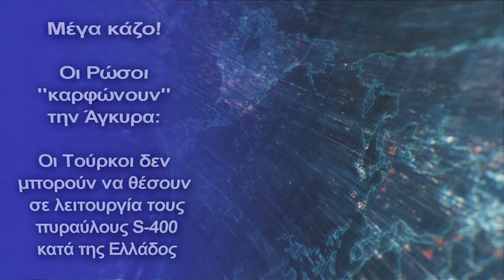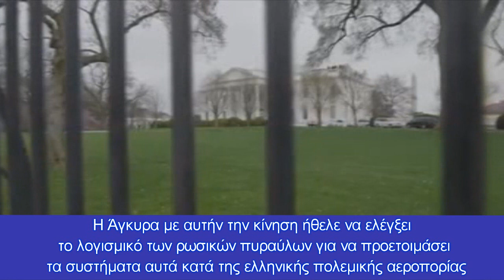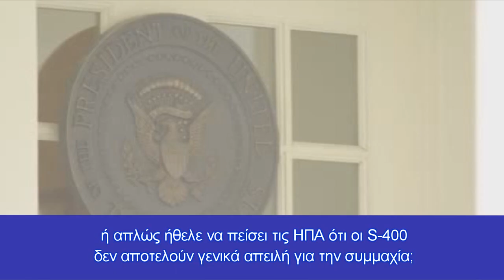Οι Ρώσοι “καρφώνουν” την Άγκυρα: Οι Τούρκοι δεν μπορούν να θέσουν σε λειτουργία τους πυραύλους S-400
Ρεζίλι των “σκυλιών” στην κυριολεξία έγιναν εκ νέου οι Τούρκοι
Ρεζίλι των “σκυλιών” στην κυριολεξία έγιναν εκ νέου οι Τούρκοι, αφού ρωσικές δημοσιογραφικές πηγές ανέφεραν ότι, οι απειλές του υπερφίαλου Τούρκου Ναυάρχου ε.α. και συμβούλου του Ερντογάν, περί άμεσης ενεργοποίησης των S-400 κατά της Ελλάδος, είναι ''κενές''.
“Η Τουρκία κατέχει εδώ και μήνες τα ρωσικά αντιαεροπορικά συστήματα αεράμυνας S-400, με τα οποία Τούρκοι ειδικοί συχνά απειλούν ότι θα επιτεθούν σε εχθρικά (συγκεκριμένα ελληνικά) αεροσκάφη.
Παρά το γεγονός ότι η Τουρκία έχει αποκτήσει τα ρωσικά συστήματα αεράμυνας S-400 Triumph εδώ και μεγάλο χρονικό διάστημα και τα έχει ήδη δοκιμάσει πολλές φορές, αρνείται πεισματικά να επιτρέψει τις υπηρεσίες Ρώσων στρατιωτικών ειδικών, και με αυτόν τον τρόπο η Τουρκία εξακολουθεί να μην μπορεί να θέσει τα συστήματα σε επιφυλακή για την άμυνα της χώρας”, αναφέρει η ρωσική ιστοσελίδα με θέματα άμυνας.
Όπως προκύπτει από τη δήλωση του Ναυάρχου ε.α. του τουρκικού Πολεμικού Ναυτικού Jihat Yayci, το τουρκικό έδαφος και ο τουρκικός εναέριος χώρος είναι πολύ ευάλωτα σε επιθέσεις οποιουδήποτε εχθρού, καθώς τα αντιαεροπορικά πυραυλικά συστήματα S-400 που αποκτήθηκαν νωρίτερα από τη Ρωσία δεν μπορούν ακόμη να χρησιμοποιηθούν λόγω κάποια προβλήματα που έχουν προκύψει”, τονίζει Ρώσος ειδικός παραθέτοντας τις χθεσινές δηλώσεις του Τούρκου Ναυάρχου ε.α., από τις οποίες αποκαλύπτεται ότι τελικά, οι ρωσικοί πύραυλοι δεν μπορούν να τεθούν σε επιχειρησιακή ετοιμότητα παρά μόνο παρουσία Ρώσων, κάτι που αρνείται πεισματικά η Τουρκία για να μην προκαλέσει την Ουάσιγκτον.
Ρώσοι δημοσιογράφοι αποκαλύπτουν ότι δεν έχουν αποσαφηνιστεί από τουρκικής πλευράς, οι πιθανοί λόγοι για την έλλειψη συγκεκριμένης γνώσης των Τούρκων ειδικών, ειδικά κατά την διαδικασία «συναρμολόγησης» των ρωσικών πυραύλων S -400.
Με λίγα λόγια οι Τούρκοι συναρμολόγησαν τους S-400 χωρίς την παρουσία Ρώσων, ενώ όσες φορές ενεργοποίησαν τα ραντάρ τους, δεν είχαν τα αναμενόμενα αποτελέσματα, ειδικά στην δυνατότητα δοκιμαστικής εκτόξευσης πυραύλου κατά στόχου.
Αυτή η πληροφορία ουσιαστικά επιβεβαιώνει παλαιότερο άρθρο μας, με το οποίο είχαμε αναφέρει ότι οι Τούρκοι μηχανικοί προσπάθησαν μόνοι τους να ανοίξουν τους εγκεφάλους των ρωσικών πυραυλικών συστημάτων S-400, με σκοπό να διεξάγουν την αντιγραφή τους, ενώ ήθελαν να “πειράξουν” και το σύστημα αναγνώρισης “φίλου/εχθρού”.
Αντί για αυτό όμως, οι Τούρκοι φέρονται να κατέστησαν κάποια από αυτά τα συστήματα “άχρηστα” εντελώς, κάνοντας τους Ρώσους μηχανικούς να... "τραβάνε τα μαλλιά" τους με την ασχετοσύνη τους.
Οι Τούρκοι ήθελαν επίσης να “πειράξουν” και τα συστήματα αναγνώρισης "φίλο ή εχθρού", τα οποία εγκαταστάθηκαν από Ρώσους μηχανικούς, οι οποίοι όμως σύμφωνα με πηγές τους την είχαν στήσει κανονικά.
Η Άγκυρα με αυτήν την κίνηση ήθελε να ελέγξει το λογισμικό των ρωσικών πυραύλων για να προετοιμάσει τα συστήματα αυτά κατά της ελληνικής πολεμικής αεροπορίας ή απλώς ήθελε να πείσει τις ΗΠΑ ότι οι S-400 δεν αποτελούν γενικά απειλή για την συμμαχία;